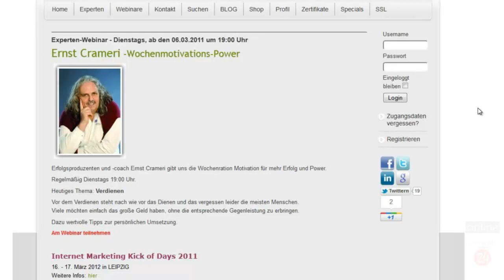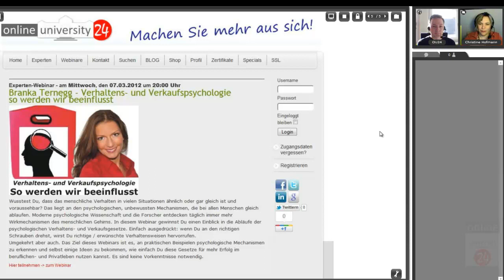OU24-Campus-Treff-2012-KW10.mp4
Kurzer Info-Talk über die Experten-Webinare der OnlineUniversity24 in der KW 10-2012